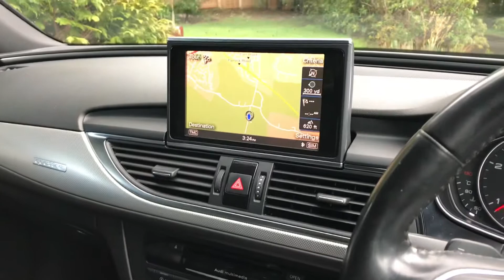Audi A6 Saloon 3.0 TDI SE S Tronic Quattro